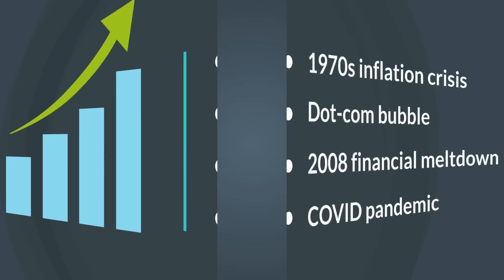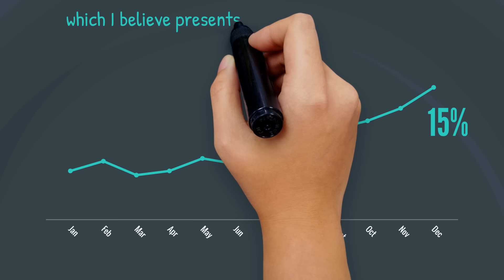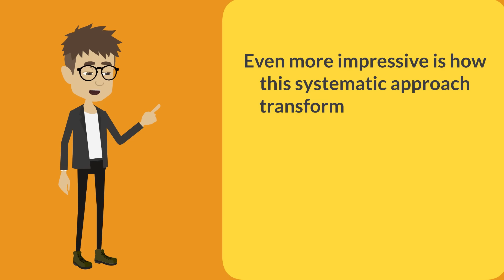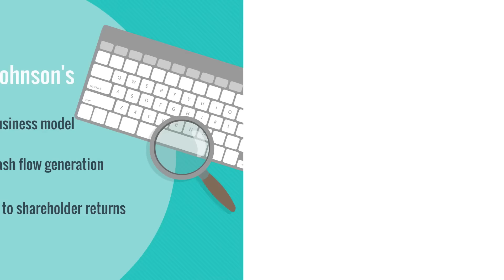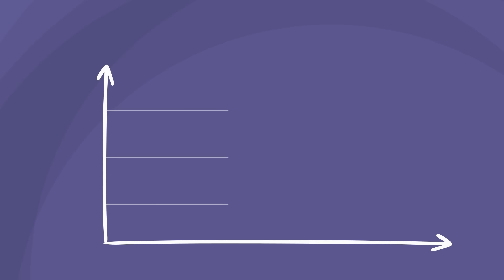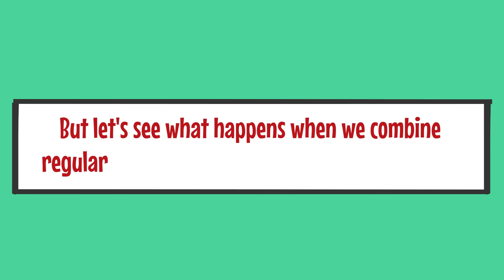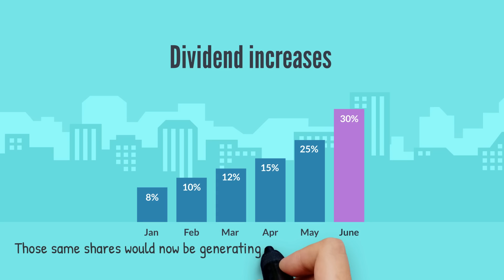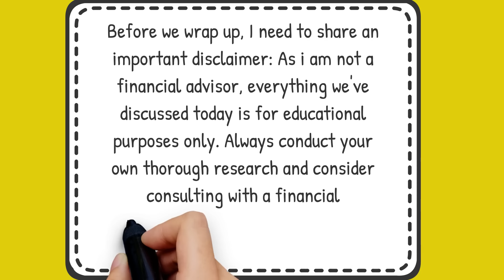5 Legendary Dividend Kings for Lifetime Wealth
5 Legendary Dividend Kings for Lifetime Wealth

Imagine turning a $10,000 investment into over $20 million—sounds unreal, right? That’s the magic of dividend investing done right! In this video, we explore 5 Dividend Kings—elite companies that have consistently increased their dividends for over 50 years. These powerhouses have weathered recessions, market crashes, and global disruptions, all while growing shareholder wealth.

🔥 What You'll Learn:
✔️ What makes Dividend Kings the ultimate long-term investments
✔️ A simple 5-point checklist for evaluating dividend stocks
✔️ How dividend reinvestment can grow modest investments into significant income streams

💡 Why Watch Now?
With current market conditions offering rare opportunities, this is the perfect time to learn how to build a portfolio that generates passive income for life.

✅ Share your favorite Dividend King in the comments below.